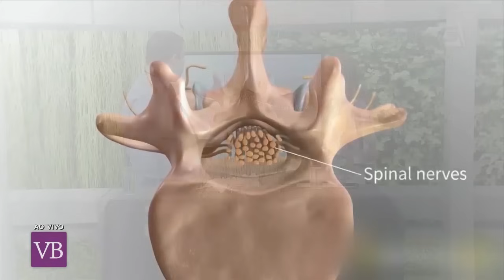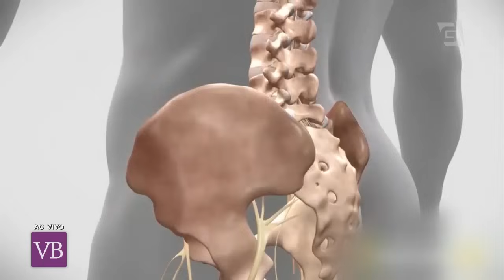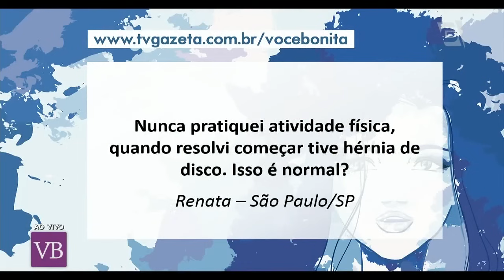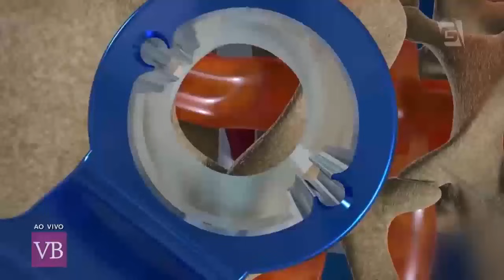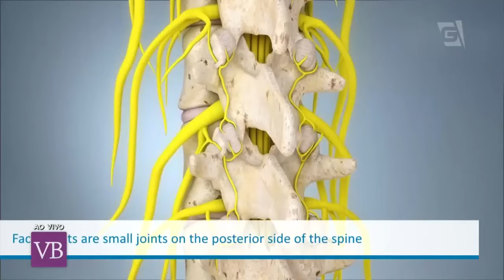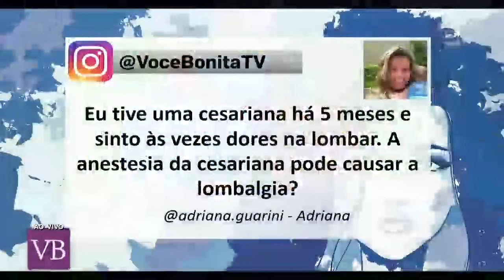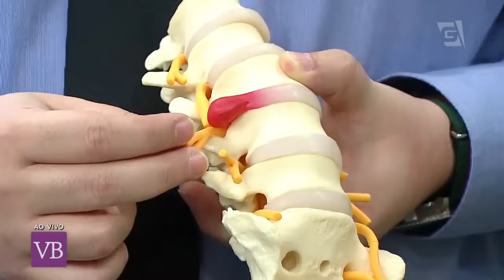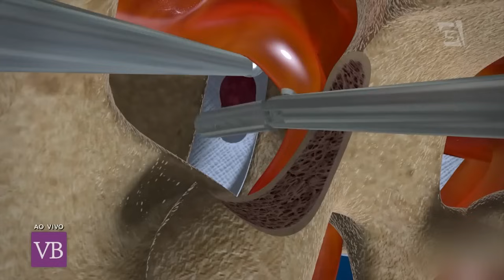Lombalgia - Você Bonita (16/02/17)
Entenda quais são as causas e os tratamentos da lombalgia com o neurocirurgião Dr. Paulo Porto de Melo!

Facebook.com/vocebonitatv